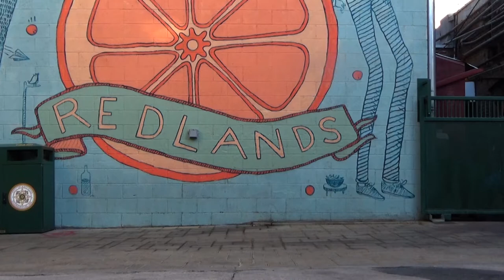Otis Skate Dog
Otis is an amazing German Shorthaired Pointer that exemplifies the physical qualities of the breed. You won't see another GSP more driven with the athletic ability of Otis. Compared to Michael Jordan, if he could play basketball, he could dunk! On a skateboard, he'll make Tony Hawk drool!

Shout Out to Blair from Augies Coffee for making an appearance!